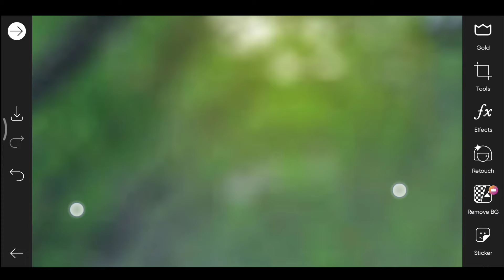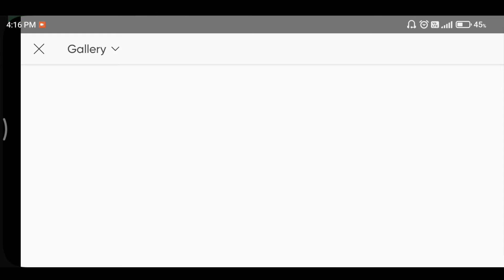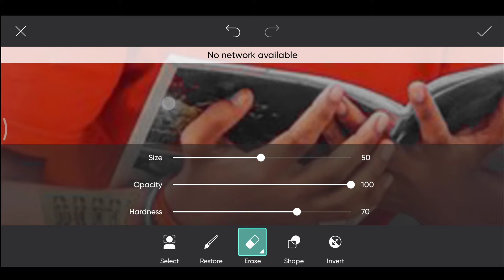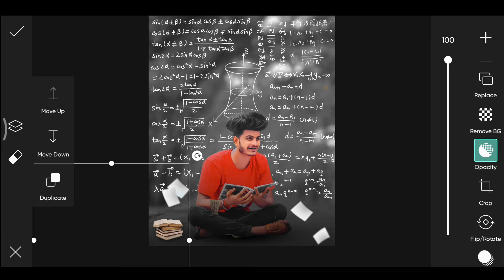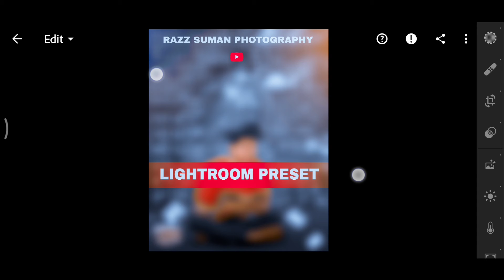Exam time photo editing picsart | Study time photo editing | Exam ahead photo editing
Cover topics ✅

photo editing
photo editing kaise karta hain

Hashtags...